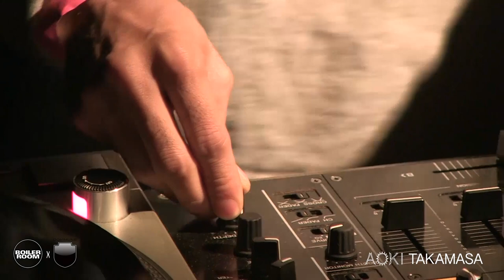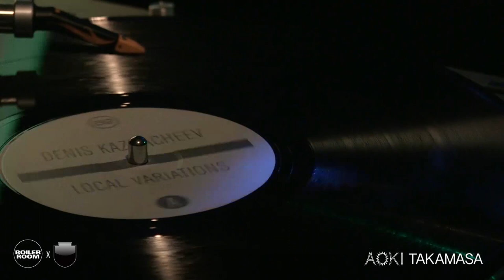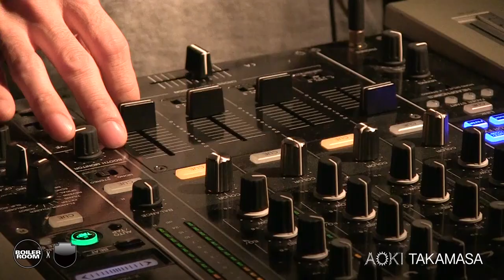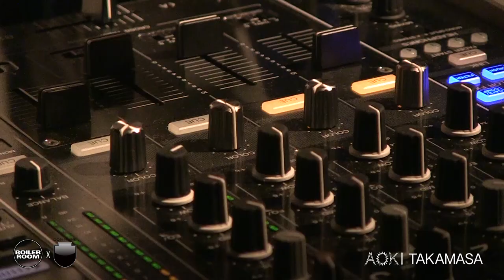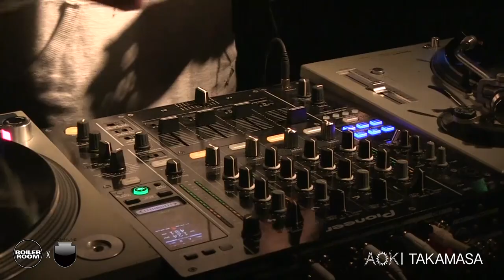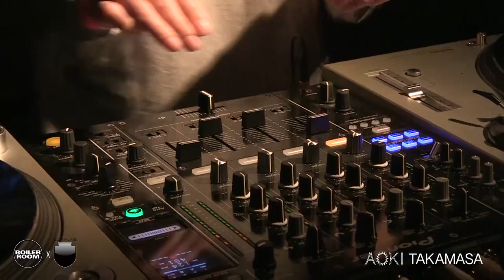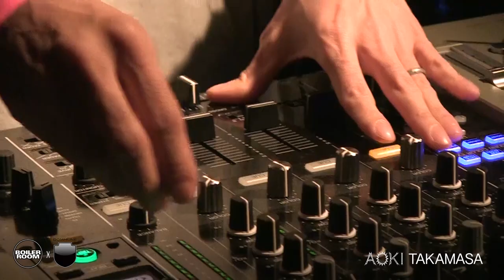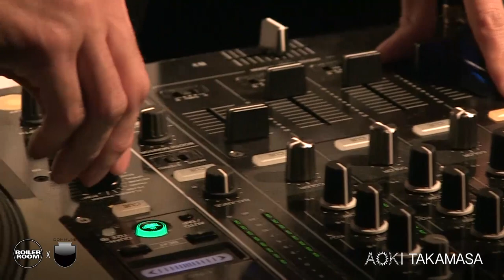Aoki Takamasa Boiler Room x Dommune Osaka DJ Set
► Bumpy deep house headphone mix.